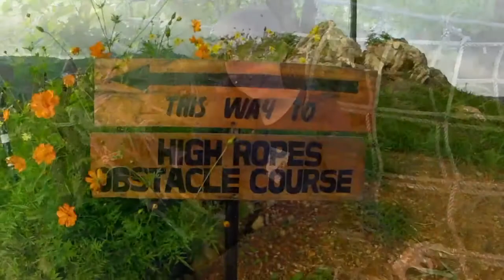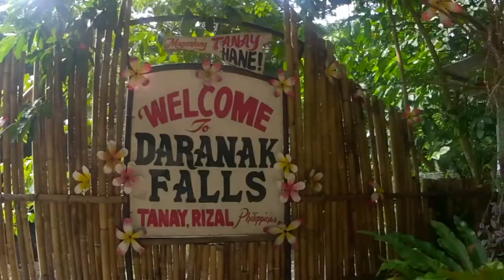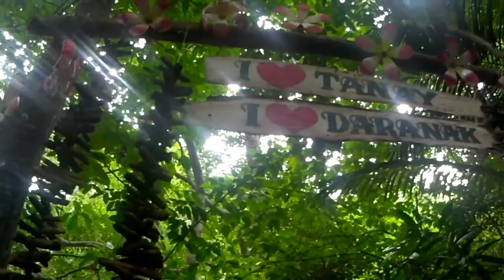Tanay Getaway + Pililla Windmills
A weekend well-spent. 😉
We were able to visit Treasure Mountain, El Patio Razon, Sierra Madre Mountain Hotel and Resort, Calinawan Cave, Daranak Falls and Pililla Wind Farm within a day. Sulit! 😊